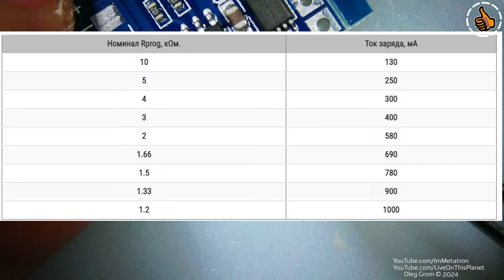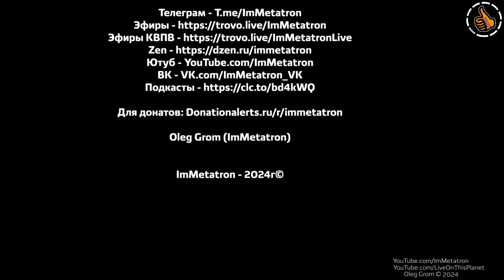TP4056 зарядный модуль для лития - как уменьшить ток заряда.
Доброго времени суток друзья и случайные зрители, сегодня видео про  то как уменьшить ток заряда на лития, на распространённом зарядном модуле на основе микросхемы TP4056

На вопросы отвечаю на стримах, следите за анонсами в телеграмме

Тайминг
00:00 - Начало